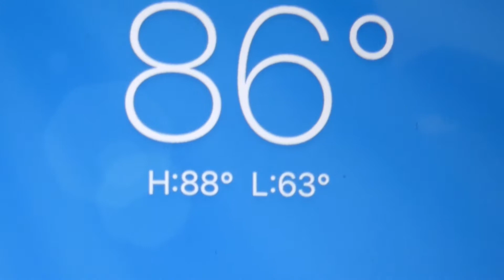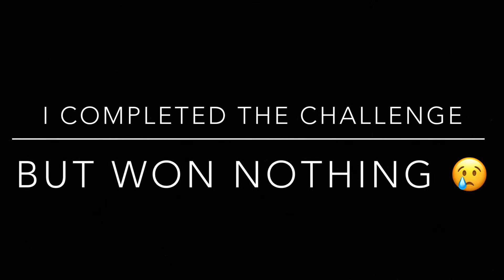Can I Survive The HOT Deck!?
I am on a HOT deck in this video. My goal is to last 30 minutes, but there’s a catch, I have punishments to make it harder! There are also some rewards to make it easier.